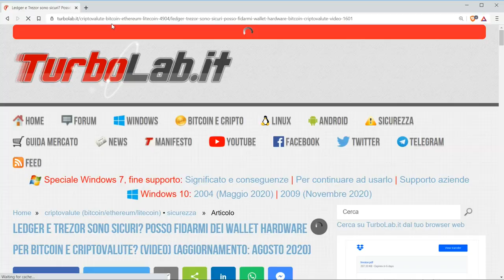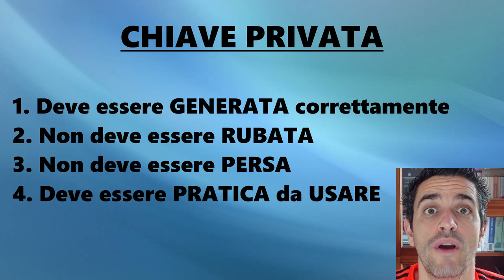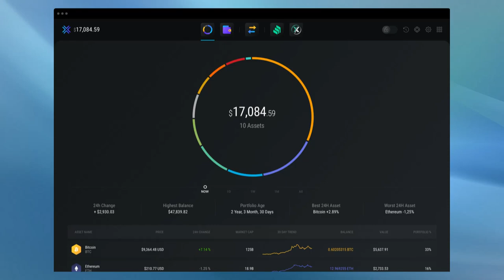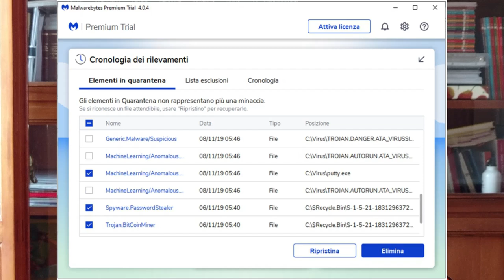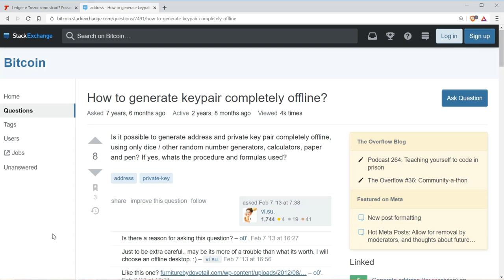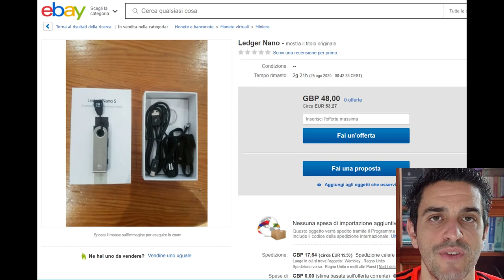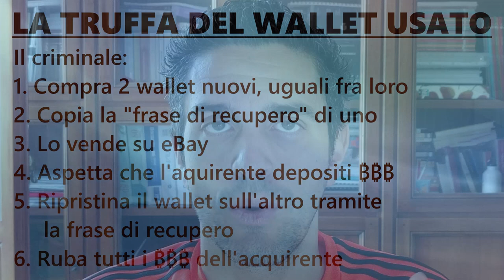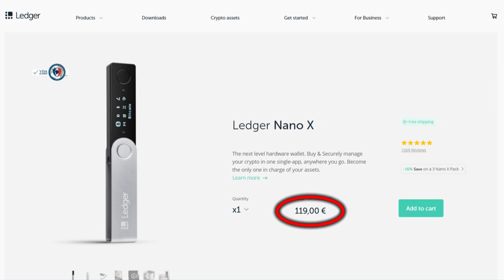👛 WALLET HARDWARE: SONO SICURI? POSSO FIDARMI DI LEDGER E TREZOR PER BITCOIN E CRIPTOVALUTE?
Ledger e Trezor sono i due principali produttori di wallet hardware per criptovalute, ovvero "chiavette" di plastica che permettono di conservare Bitcoin e altre monete digitali. Ma. sono veramente più sicuri rispetto ad un tradizionale wallet software per PC? Cosa impedisce a queste aziende di copiare tutte le chiavi private e rubare le nostre monete digitali? Vediamo di fare il punto della situazione e capire se i wallet hardware di Ledger e Trezor siano sicuri oppure no.

Iniziamo ricordando che, quando diciamo di "possedere" un certo numero di criptovalute all'interno del nostro wallet su PC o smartphone, stiamo usando una metafora per banalizzare una situazione più complessa. In realtà, il wallet non contiene le monete: quello che contiene è una chiave crittografica ("una password") che ci autorizza a spostare a nostro piacimento le monete digitali che, in questo momento, sono controllate da detta chiave.

Dal punto di vista pratico, il maccanismo è paragonabile a quanto avviene con i siti di eBanking delle banche tradizionali: dopo aver inserito nome utente e password, possiamo accedere al conto corrente e inviare soldi tramite un bonifico. Chi non possiede il nostro username e la relativa password, non può accedere e spostare il nostro denaro.

Con i wallet per criptovalute è la stessa cosa: il wallet memorizza la chiave crittografica privata (l'equivalente di username e password) e consente di movimentare le monete disponibili.

La gestione sicura delle criptovalute da parte dell'utente si riduce quindi a conservare al sicuro la propria chiave privata (oppure "chiavi private", in caso si possiedano molteplici portamonete). Questo, in pratica, significa far sì che la chiave privata:

- sia generata correttamente
- non venga rubata
- non vada persa
- possa essere utilizzata facilmente per pagare o trasferire le proprie monte quando desideriamo farlo

Tutti gli strumenti di gestione criptovalutaria devono consentire di svolgere perlomeno queste operazioni nel modo più semplice, sicuro ed efficace possibile.

I wallet hardware memorizzano la chiave privata nella propria circuiteria interna. Tale chiave non viene mai rivelata al PC: quando colleghiamo il wallet hardware alla porta USB, infatti, il computer non ha modo di leggere la chiave privata.

Il punto di forza principale dei wallet hardware è esattamente questo: la chiave privata non esce mai dal wallet hardware. Di conseguenza, un eventuale malware che avesse compromesso il computer non potrebbe materialmente accedervi e, dunque, rubarla